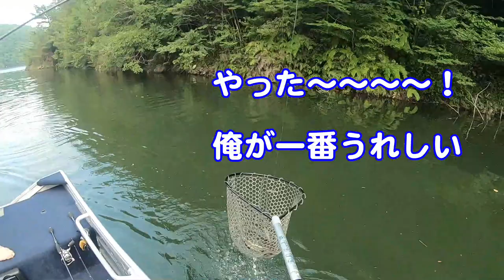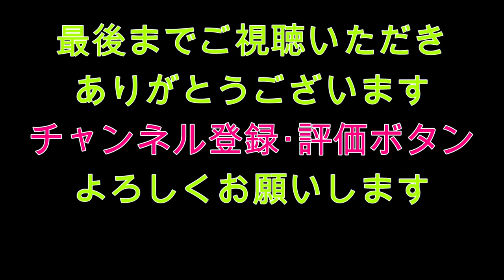おかっぱりしてたカップルを無理矢理ボートに乗せてみた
今回は、広島山口県の　弥栄ダムでの釣行です
よくYouTubeにコメントくれたりする視聴者さんが、SNSで
「くらさん、○○日弥栄に行かれるんでしたら　その日私たちも弥栄に行くので
挨拶と、おかっぱり一緒にしてもらえませんか？」ってお誘いを受けました

いつもコメント貰ってたのしいSNSをさせてもらってるので
スロープでお話して、無理矢理ボートに乗せて一緒に釣りしよう！

さて楽しんでくれるか？いや楽しませることができるか？

【勝手にくらちゃんガイドサービス】

※ガイドはしておりません。そもそもガイドできる腕は持ち合わせておりません

動画内で出た友達のボート屋さん

Boat craft macky (ボートクラフトマッキー）
アルミボート・ボートトレーラー販売・カスタム　修理
代表　槙原　賢一
作業ブログ

釣り仲間のYouTubeチャンネル

かっこいいTシャツやパーカーが沢山あるので見てみてね

CITY ANGLERS
シティからフィールドへそのままアクセスできる
ラフでファンクショナルなアパレル&ギア